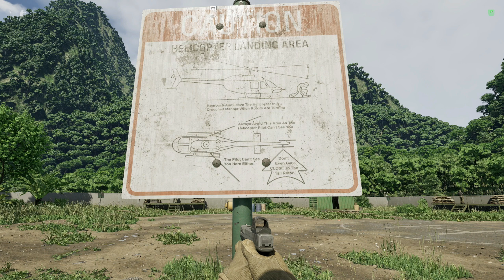GRAY ZONE WARFARE - SOLO Feat.Bro SANTO Gameplay Part 4 | RTX3080 Ti PC EPIC 60FPS]-[No Commentary]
GRAY ZONE WARFARE - SOLO Feat.Bro SANTO Gameplay Part 4 [ENGLISH | RTX 3080 Ti PC EPIC 60FPS] - [No Commentary]

Gray Zone Warfare is an intense tactical FPS focused on realism.  Join a private military company and explore a huge open world with PvEvP and PvE modes.  Devise strategies to survive against human operators and enemy AI, and unravel the mysteries of Lamang Island.